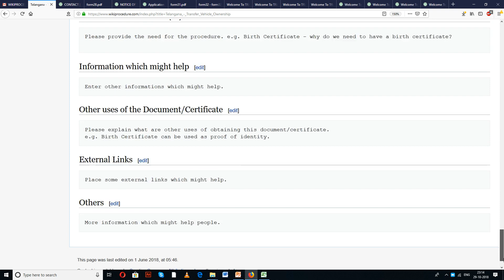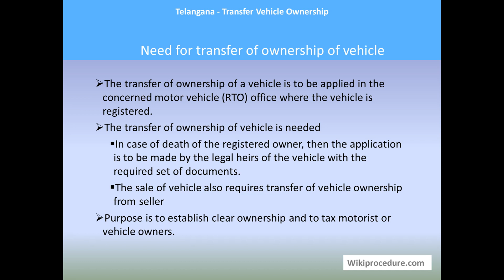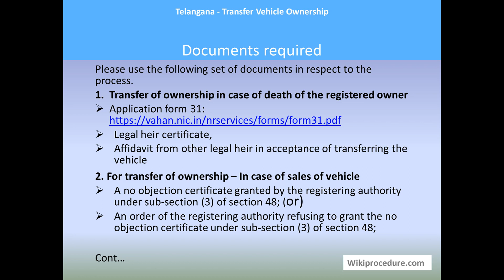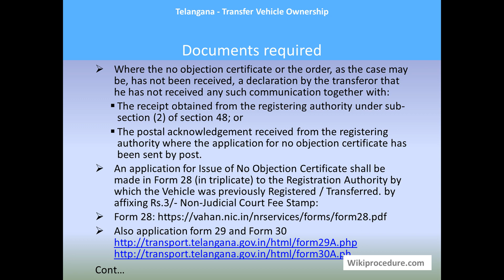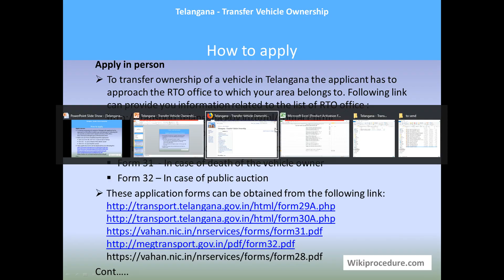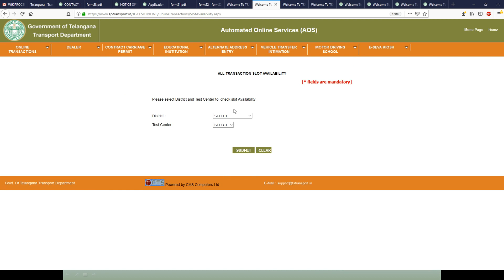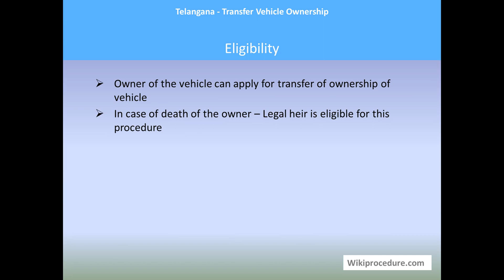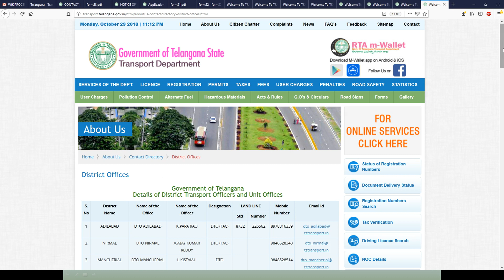Telangana - Transfer Vehicle Ownership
This video provides you information related to transfering a Vehicle Ownership in Telangana.